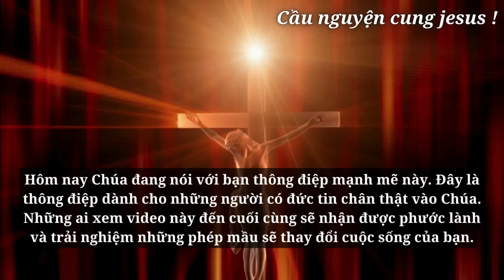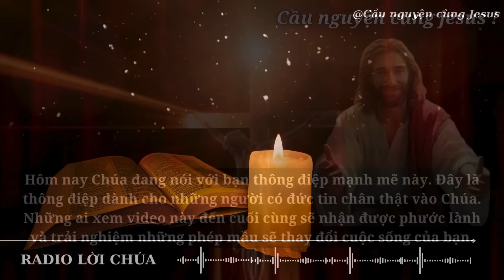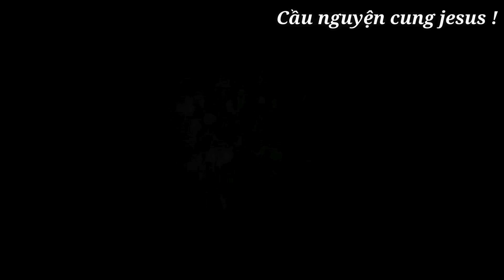🔴Chúa phán '' Sau Bầu Cử: Trump Gây Chấn Động Thế Giới! '' 👆 | Lời tiên tri Mới | Lời chúa hôm nay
🛑Chúa phán '' Sau Bầu Cử: Trump Gây Chấn Động Thế Giới! '' 👆 | Lời tiên tri Mới | Thông Điệp Của chúa | Thông Điệp cuộc sống ChúaGiêsu ChúaGiêsuKitô độnglựcKitôgiáo #2024

Chúa
tin nhắn của Chúa
Chúa Giêsu
Chúa nói
Khẳng định cuộc sống tích cực
1111
Nội lực
Cầu nguyện
Đức Giêsu Kitô
Niềm tin
Thần linh
Phúc Âm
Tôn giáo
Thiên Chúa
Hội thánh
Mục vụ
Đức Maria
Kinh nguyện
Ân sủng
Tình yêu Thiên Chúa
Truyền giáo
Kinh thánh
Công lý
Chứng đạo
Nhân văn
Chân lý
Hạnh phúc trọn đời
Tái sinh
Nghĩa trang
Tâm linh
Khổ nạn